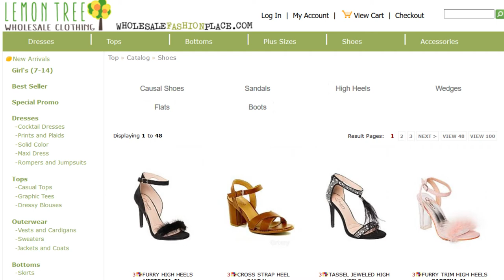Boutique Clothing Wholesale | Lemon Tree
Boutique clothing wholesale from Lemon Tree. We provide wholesale clothing to specialty boutiques and general retailer of fashion apparel.

Product Sourcing 101 publishes new wholesale suppliers daily!